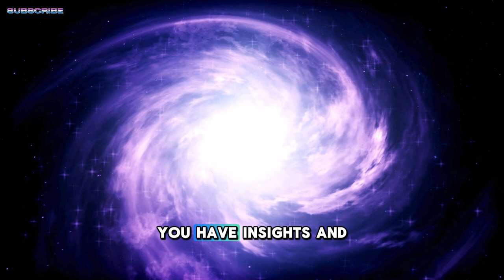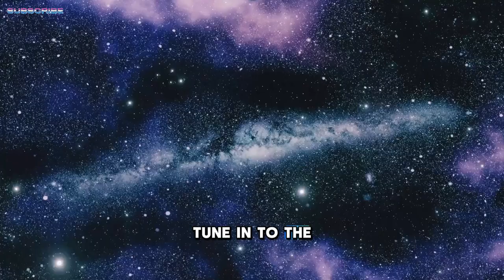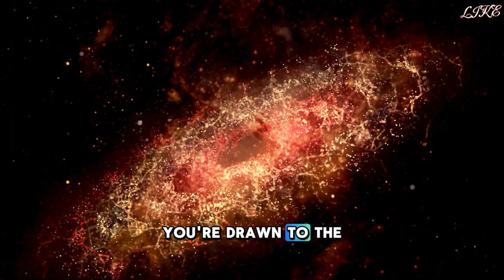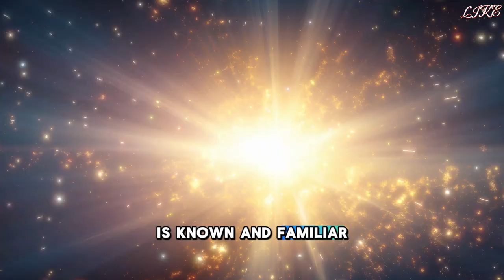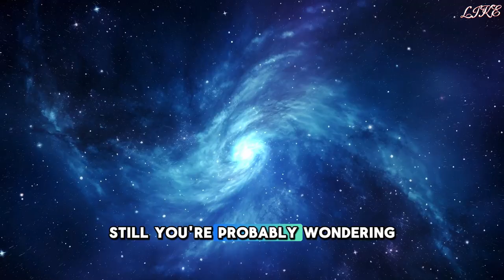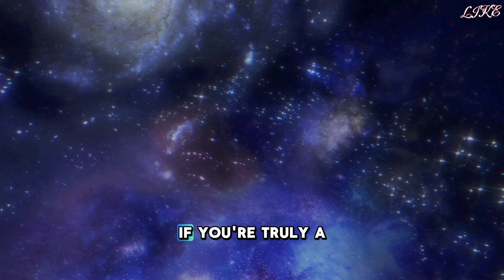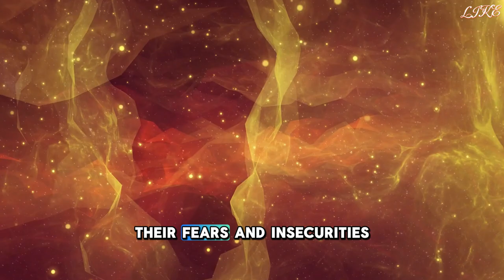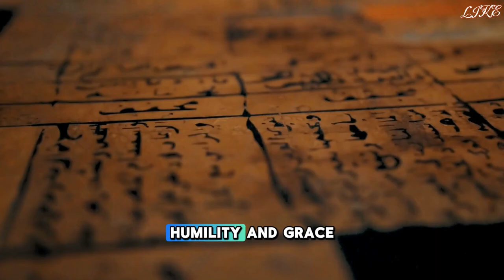Chosen One, You’re Not Like The Rest! - 7 Strange Signs That You're Different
This video explores 7 strange signs that you're different from the rest and possibly the Chosen One. Watch to discover the unique traits that set you apart!
Are you feeling different from everyone else? Watch this video to discover 7 strange signs that you might be the chosen one!
Are you the Chosen One? Find out if you're different from the rest with these 7 strange signs that set you apart from the crowd.
Are you the Chosen One? Discover 7 strange signs that you're different from the rest in this intriguing video.
Are you the Chosen One? Find out with these 7 strange signs that you're different from the rest. Embrace your uniqueness!